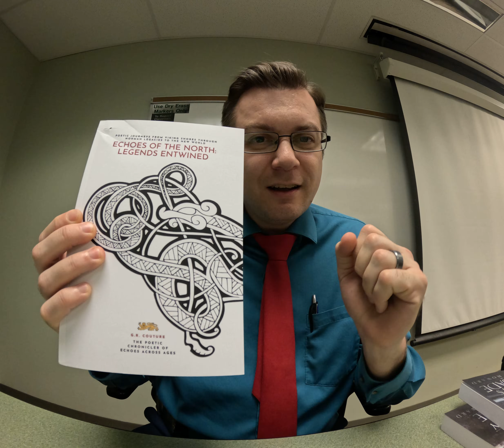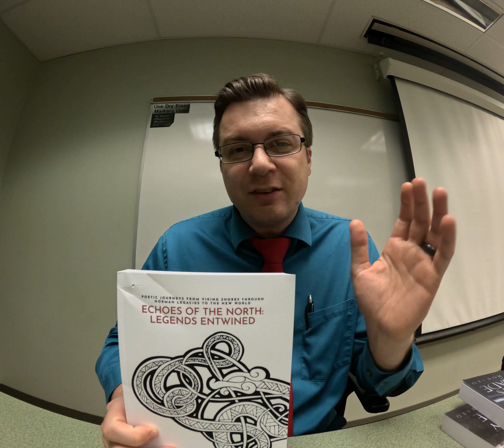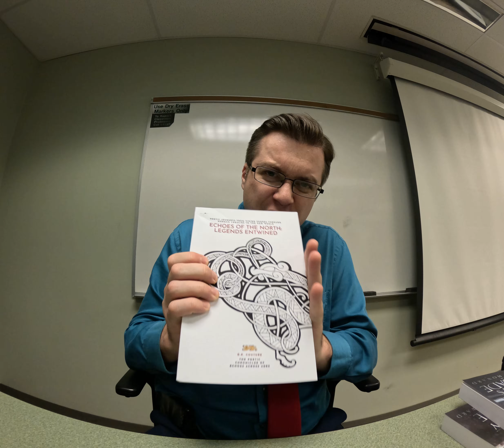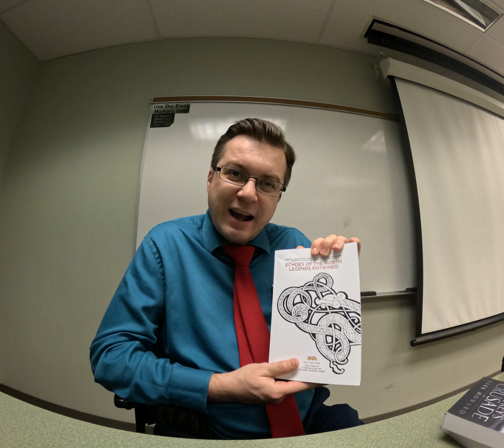Mark Howard "The Griffin Legends" Author Video Blog Episode 4 - Making Art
This is the fourth episode of my video blog during which we give a shout out to newly published author G. R. Couture and discuss a little bit of what it takes to make good art.